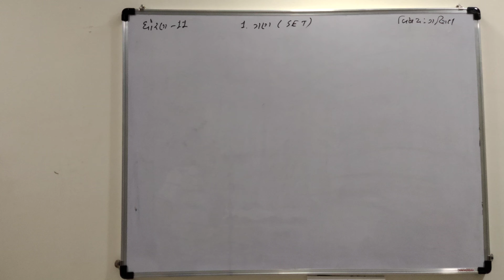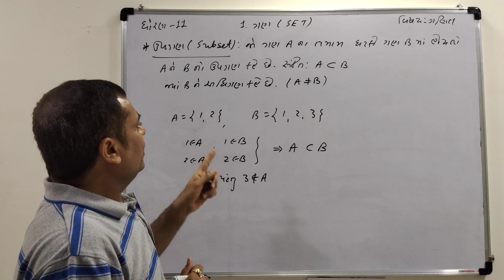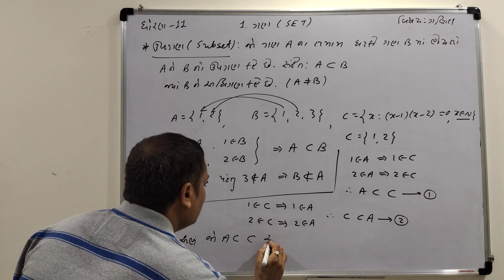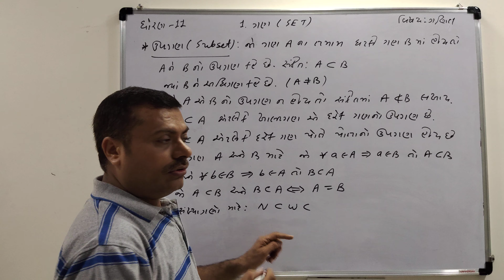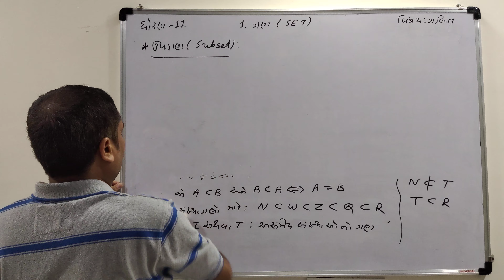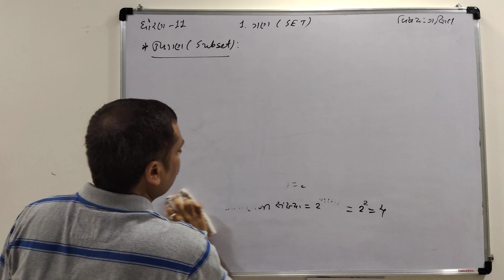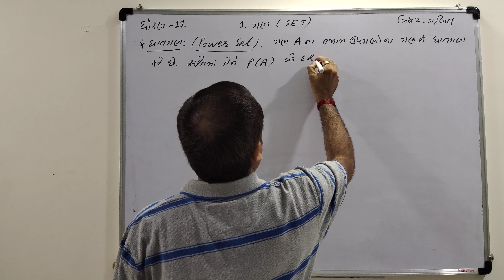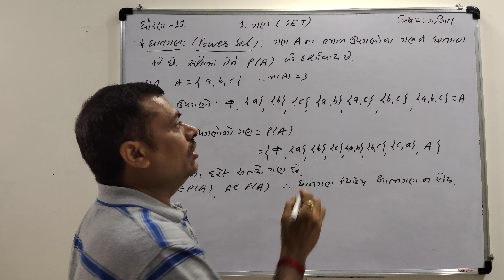STD-11-MATHS-CHAPTER-1-SET-NCERT(GUJARATI MEDIUM)PART-5-SUBSET AND POWERSET- THEORY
ધોરણ-11 -ગણિત:-પ્રકરણ-૧-ગણ -ભાગ -૧-ગણના  ઉપગણો  અને ઘાત ગણ

 - થીયરી સ્વાધ્યાય ૧.૩   દાખલા નં :૧ થી ૫